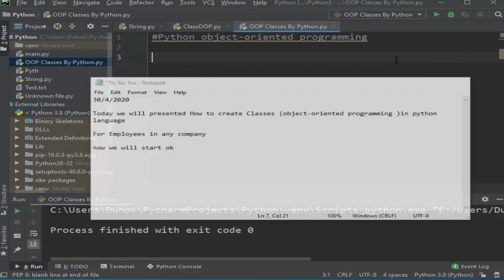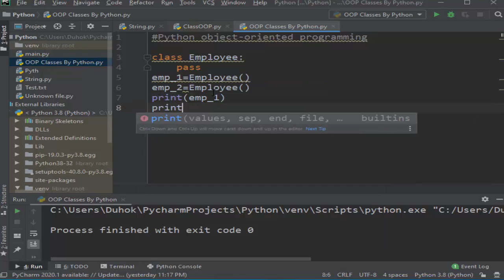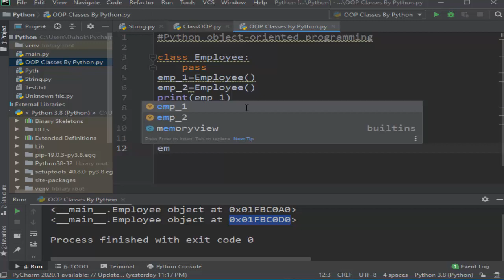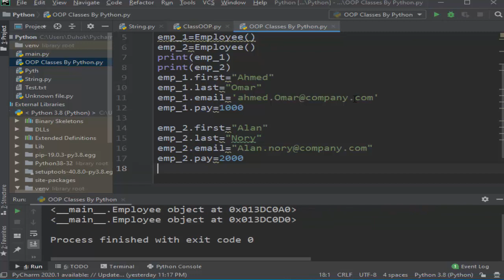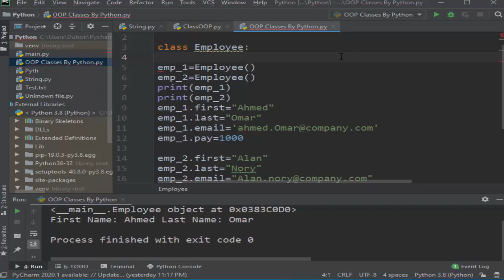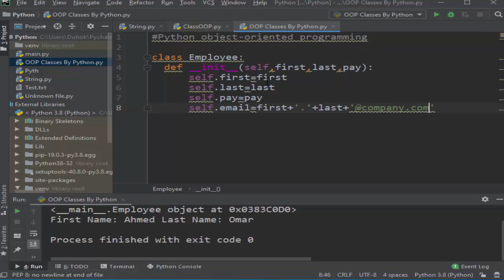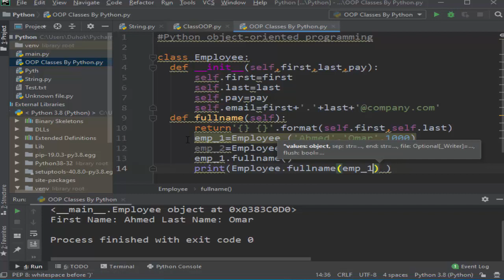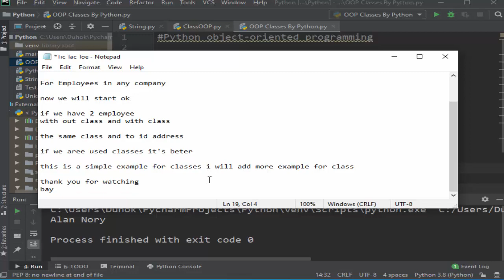Python Tutorial for beginners| classes and Object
Classes are a fundamental part of modern programming languages.  Python makes it easy to make a class and use it to create objects.  Today you will learn the essentials of programming with classes: how to initialize them, write methods, store fields, and more.